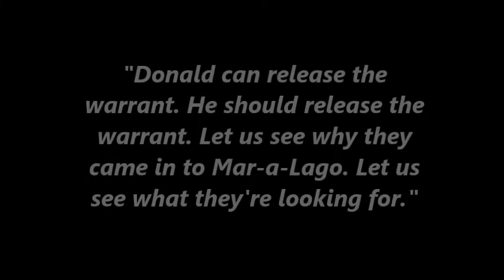GOP hysteria over the Mar-a-Lago search is an invitation to violence. Release the warrant, Trump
DONALD TRUMP SHOULD RELEASE THE WARRANT THE FBI USED TO SEIZE ABOUT 12 BOXES FROM MAR A LAGO INSTEAD OF FUNDRAISING OFF OF IT!